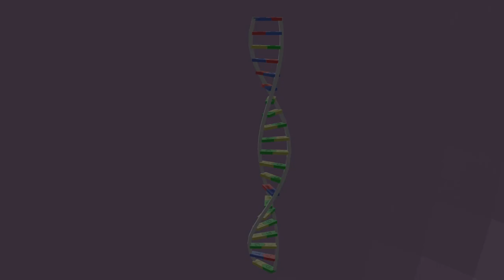Protein Synthesis Animation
A short animation showing visually how DNA is transcribed onto mRNA, carried to a ribosome, and then translated into amino acids that form a polypeptide chain (that then curls into a protein). We've shown the enzymes DNA helicase and DNA polymerase (which should actually be big enough to surround both the strands of DNA and mRNA), the large and small subunits of the ribosome, both tRNA and mRNA, and the start codon (bases adenine, uracil, and guanine).

They said it couldn't be done—two kids with no experience producing a 3D animation while everyone else in the class made childish hand-drawn stop-motion videos—but I think the results speak for themselves.

This took way too much time and effort. I will probably never touch Blender again.

DNA Transcription Animation: Zander Zhou
DNA Translation Animation: Connor Chung
3D Models: Connor Chung
Software: Blender 3.1 (and iMovie)